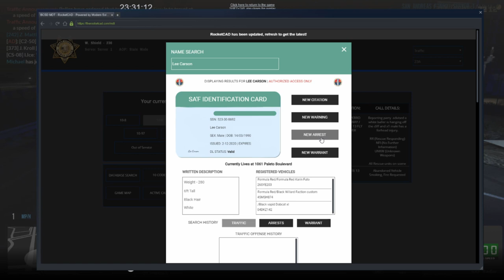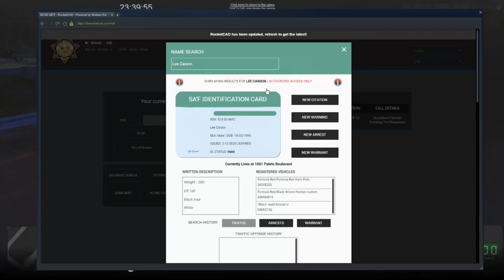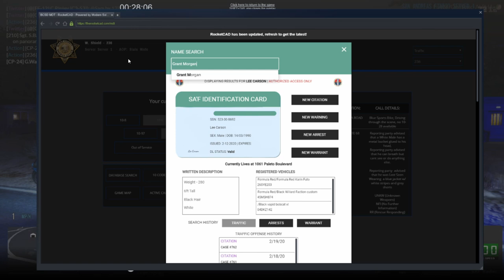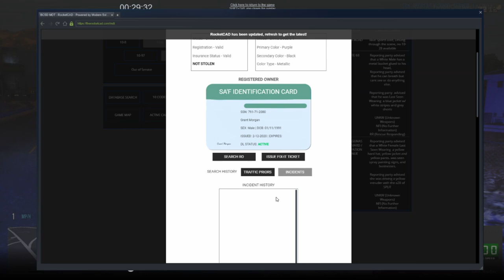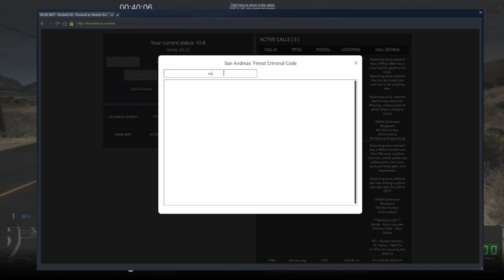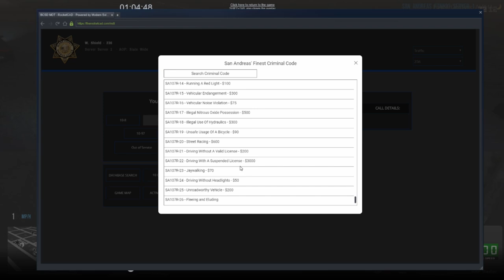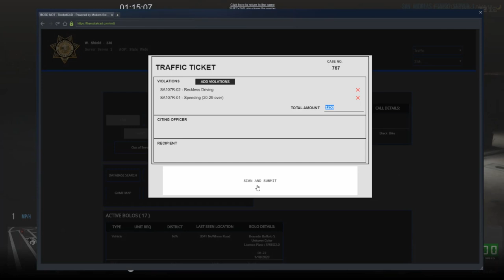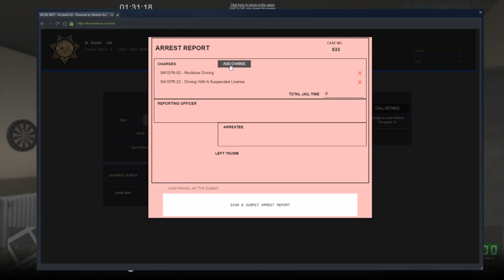GTA V SAF: San Andreas' Finest - Episode 21: Deputy Down and Charging Ahead to a 10-80.